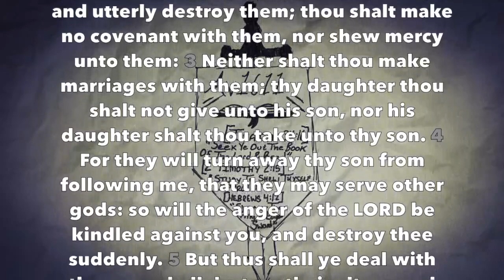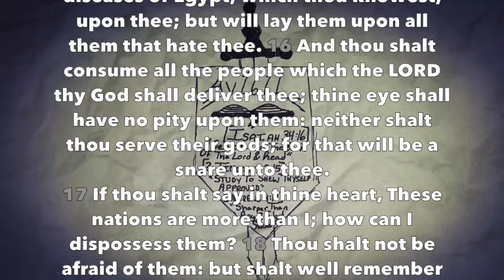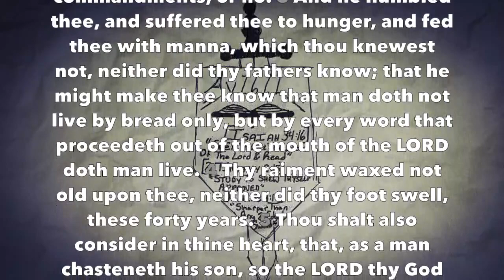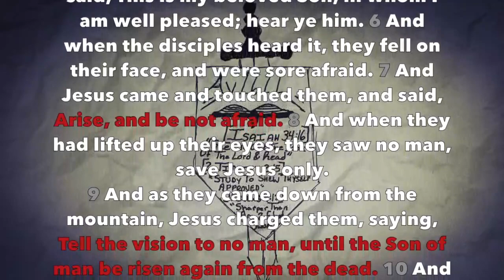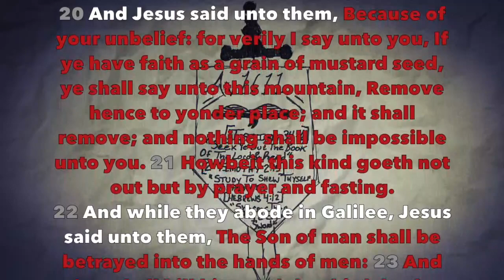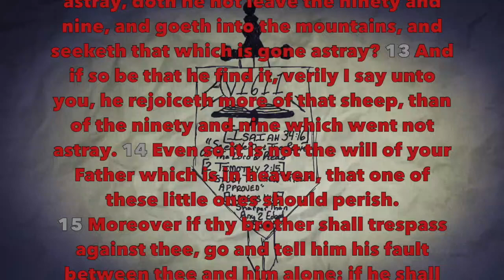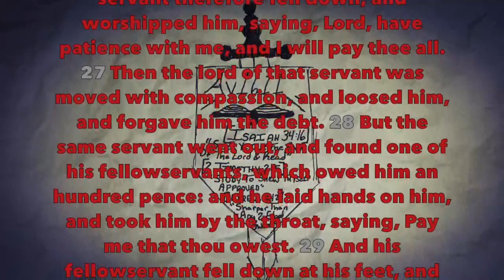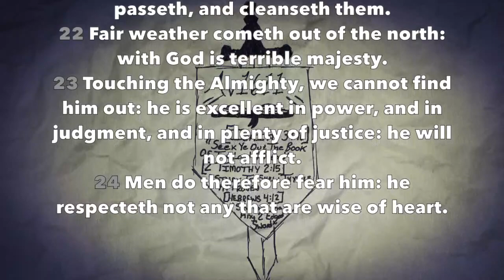Bible Reading #79 - Deut 7-8, Matt 17-19, Job 37